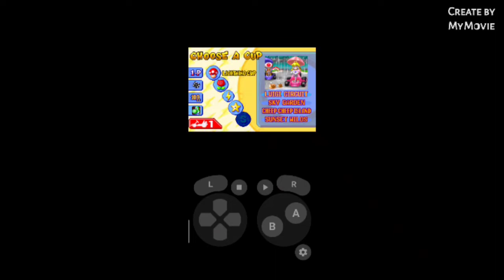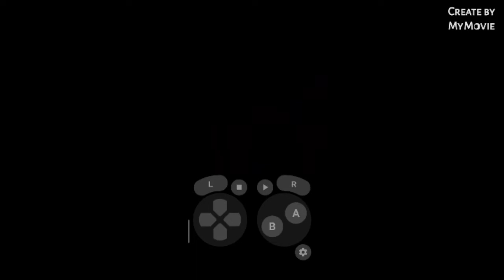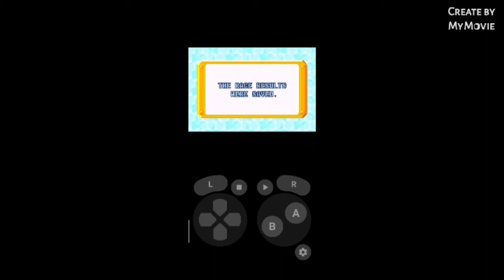Mario plays mario kart super circuit #2